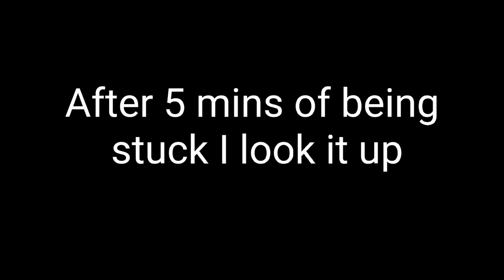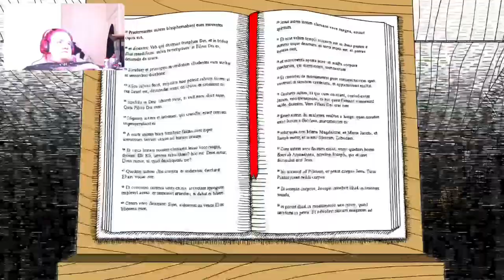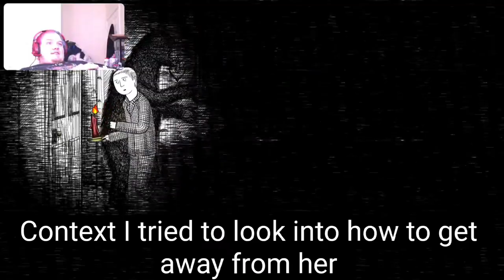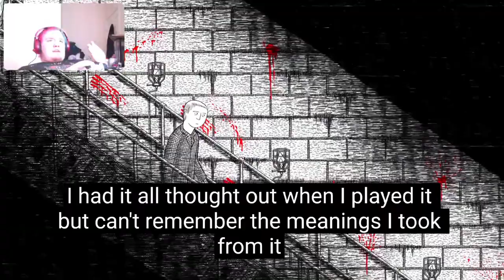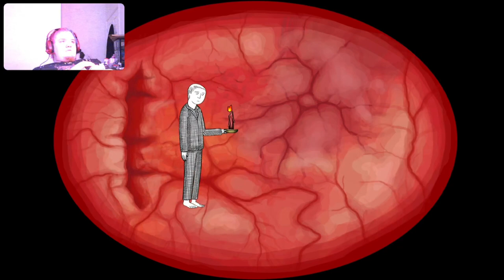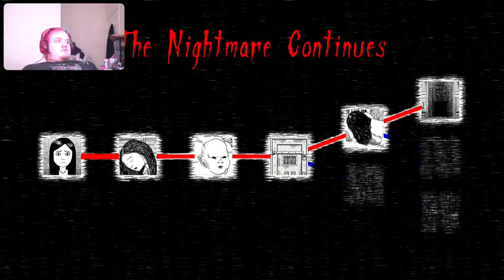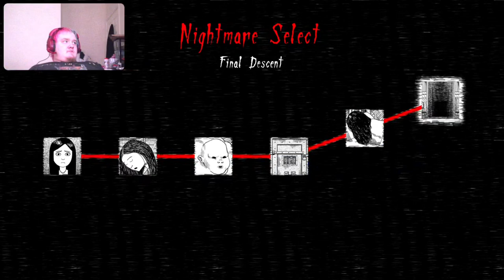The Darkness Trapped Me In An Aslyum (Neverending Nightmares Part 2)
In todays episode we play more Neverending Nightmares continuing from last episode where we ended up in an insane asylum and now we.must escape before whatever is lurking inside finds us and k*lls us, we manage to achieve our first ending out of 3 in this episode
0:00 intro
00:20 video
38:10 outro
Links to other series you might enjoy: